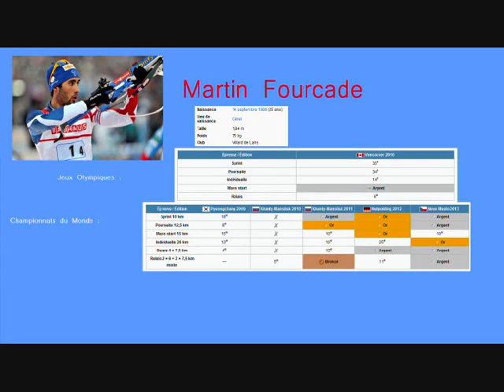Chances de médailles françaises JO Sotchi 2014 Bitahlon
Les chances françaises aux JO 2014 de Sotchi en Biathlon